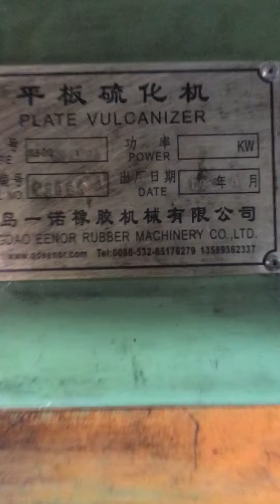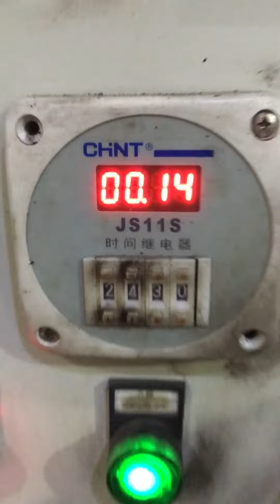Rubber seal making press machines in our customer workshop/Different type rubber press cost